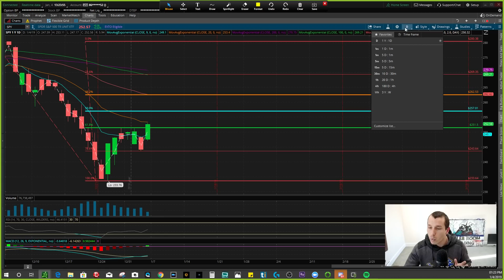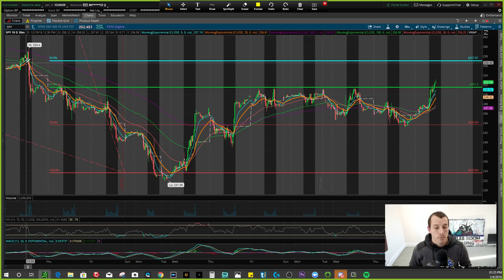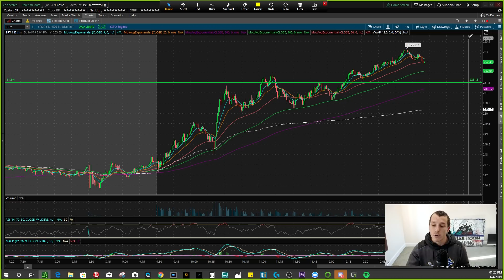Stock Market Reversal 1/4/2019